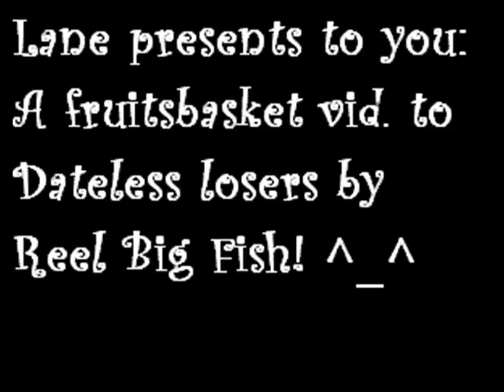Dateless losers for fruits basket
I am a fruits basket fan, but you know it had to be done!  Reel Big Fish AMV for Fruits Basket, Enjoy!  (Please dont steal!)